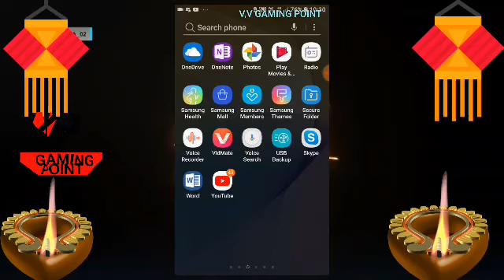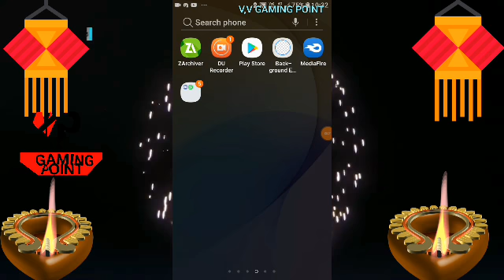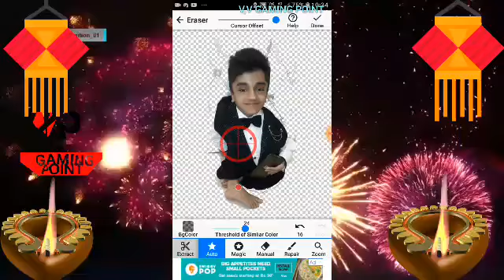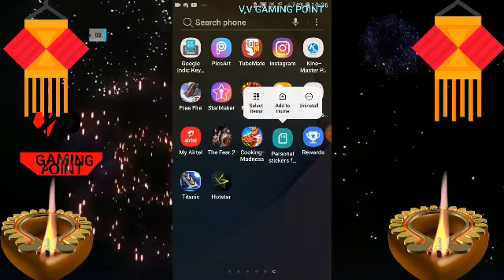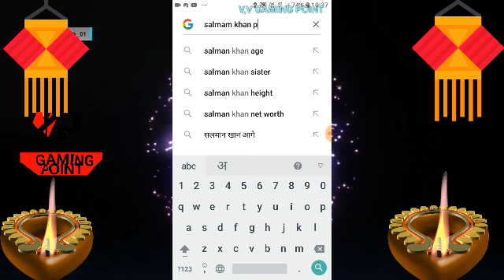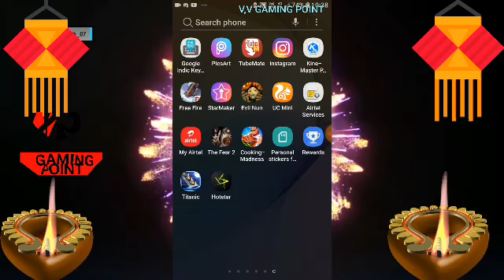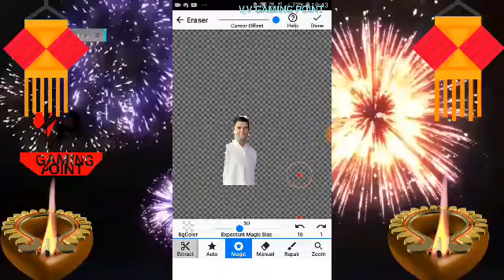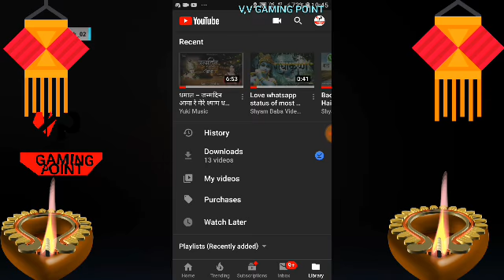Khud k stickers banao aor logo ko banao diwana whatsapp new trick in hindi by V,V GAMING POINT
I'm on Instagram as @vyom.verma.7. Install the app to follow my photos and videos.

v,v gamingpoint